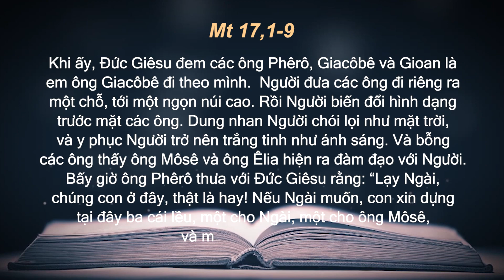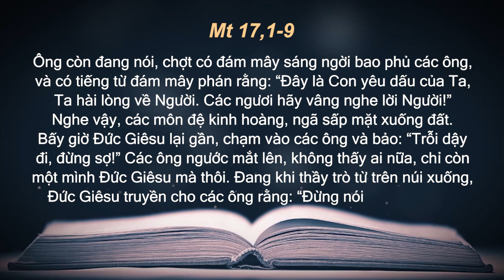Lời Chúa - Thứ Năm Tuần XVIII Lễ Chúa Hiển Dung - 06/08/2020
Thứ Năm Tuần XVIII Lễ Chúa Hiển Dung (Mt 17,1-9) - Lm Giuse Nguyễn Thể Hiện, C.Ss.R. 06/08/2020